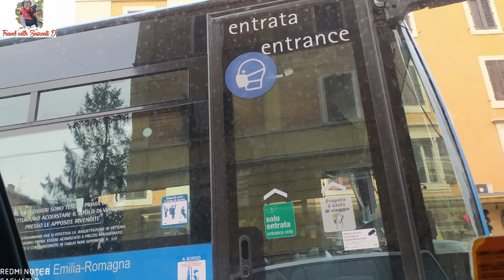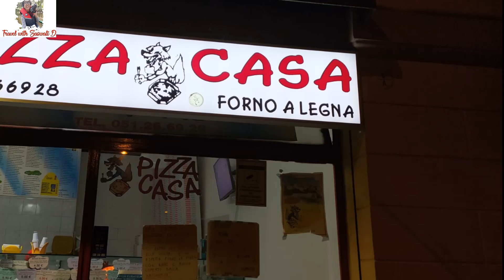ইটালীত মোৰ প্ৰথম দিনটো ।। My First Day in Italy ।। Travel with Saswati D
saswatidbordoloi

Saswati D Bordoloi